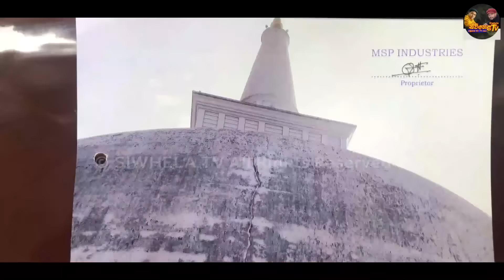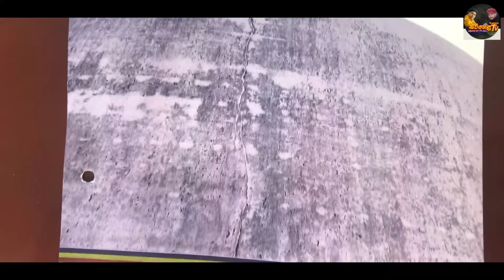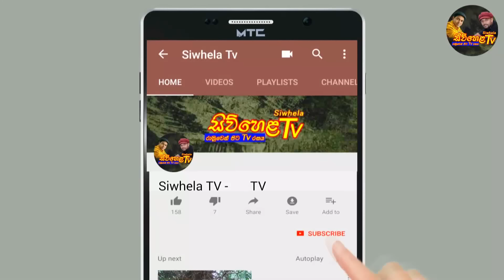රුවන්වැලිසෑය දරුණු ලෙස ඉරිතලයි... මේ රටේ ඉදිරි අනාගතය ගැන භයානක පෙරනිමිත්තක්ද || Siwhela TV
මෙහි ඇති කරුණු වල සහ ප්‍රකාෂ වල අයිතිය සහ වගකීම් සියල්ලම මෙ⁣ම මුල් අයිතිකරු සතු බව කරුණාවෙන් සලකන්න.

Please note that all rights and responsibilities of the Content and the Disclaimer herein rest with the original owner.

මෙය සම්පූර්ණයෙන් බලන්න.. දැනුවත් වන්න...
Share කරන්න...